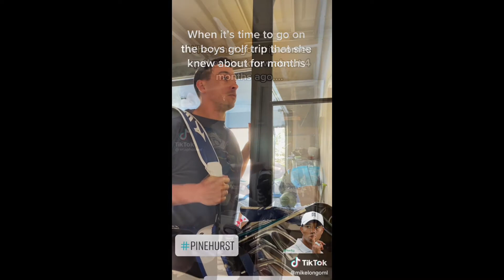Avoid This Type of A Woman If You Love Your Peace & Your Life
This video is a warning video who go in long term relationships (LTR) or in marriages without vetting the woman. Vet her before you commit to her or else you’ll never know peace in your life, or she might just k*ll you.